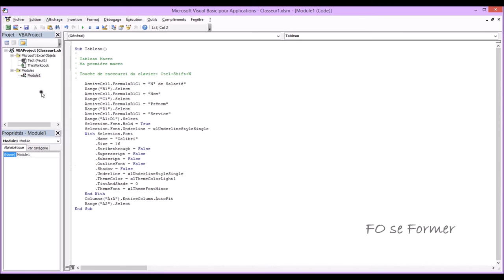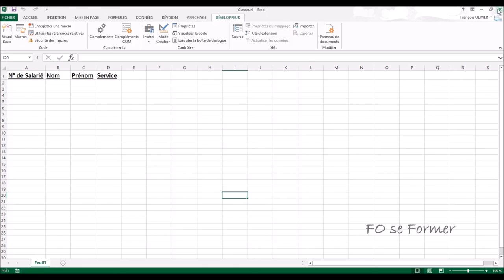VBA Excel - Présentation de l'interface VBE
VBE pour Visual Basic Editor, c'est l'interface qui va nous servir à écrire le code ou à corriger le code des macros en VBA.

00:00 Introduction
00:24 Se rendre dans l'interface VBE
00:51 Les différentes fenêtres possibles